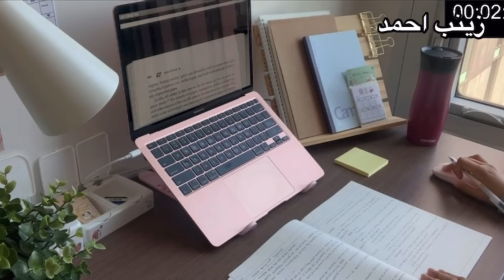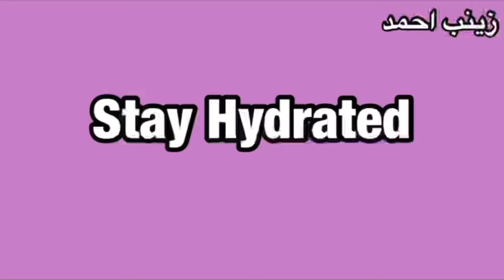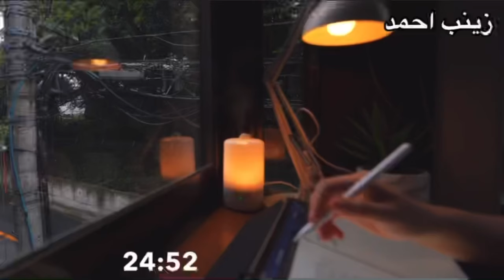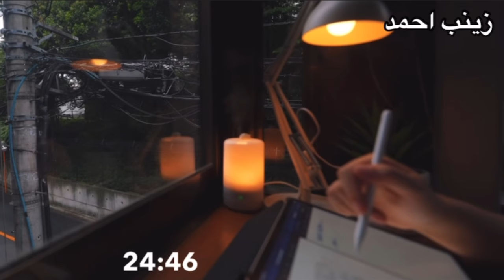٨ اسرار لمقاومة النعاس اثناء الدراسة